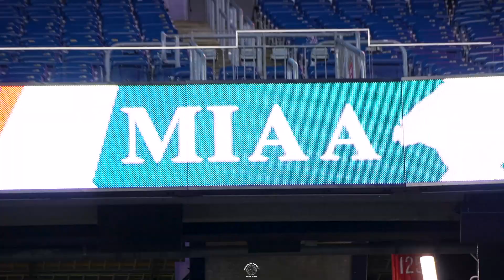West Boylston vs Carver | Game Mix | MIAA Superbowl Gillett Stadium 11/29/2023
West Boylston vs Carver Lions - 41
Carver Crusaders - 7
The Carver (MA) varsity football team lost Wednesday's neutral playoff game against West Boylston/Tahanto (West Boylston, MA) by a score of 41-7.

Game Details: Super bowl

Broadcast Media Technology